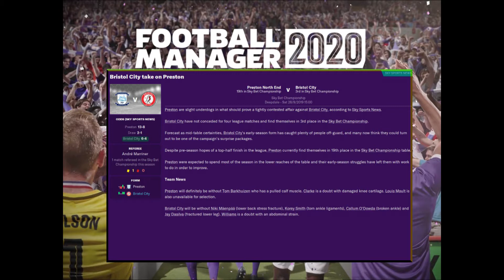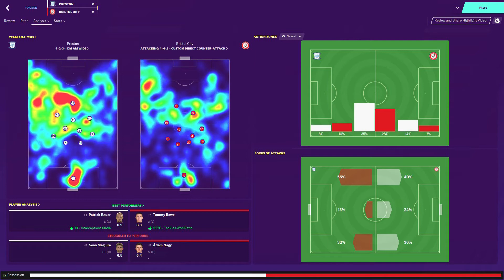Football Manager 2020 | Bristol City | Preston North End - Season 1: League Match 9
There's no doubt Preston have an impressive squad, strikers capable of getting past any keeper and a defence that is difficult to penetrate. Our own strike rate is not great and there's room for improvement in our defence so our winning streak could easily come to an end this afternoon. But, then again, you should always be ready for surprises in football...

"Walk down the tunnel to a living, breathing football world with you at the very heart of it. Around here, your opinion matters!
This is a world that rewards planning and knowledge but, unlike other games, there’s no pre-defined ending or script to follow – just endless possibilities and opportunities. Every club has a story to tell and it’s down to you to create it."